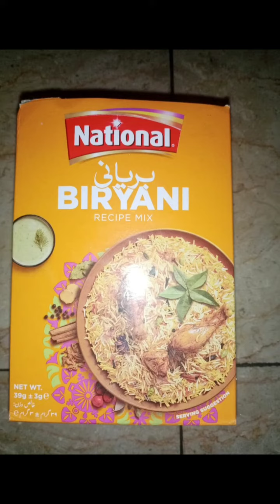Jhatpat Biryani recipe | Quick biryani recipe